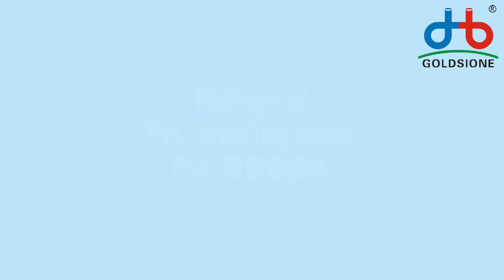Fitting Detail of PVC Welding Hose- PART (06)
Here's the Fittings Detail of PVCweldinghose - PART (06)